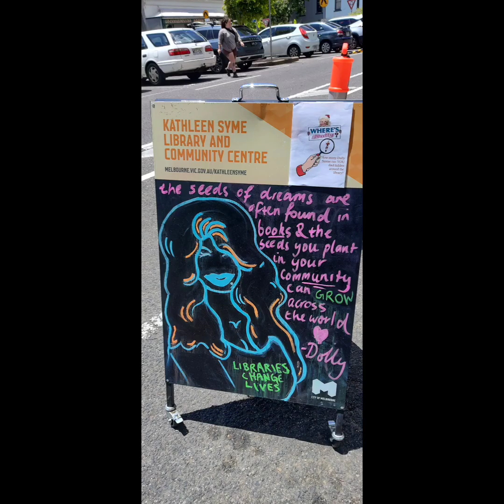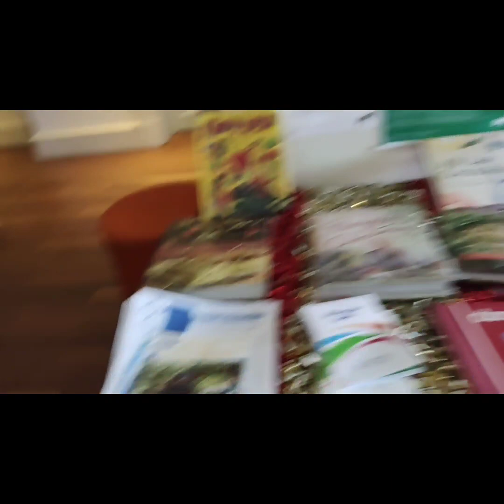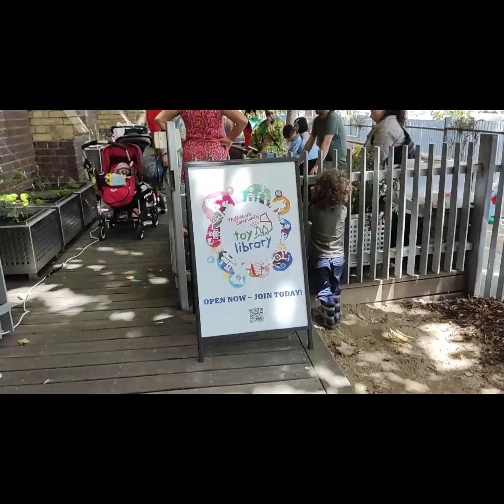ऑस्ट्रेलियातील ख्रिसमस स्पेशल पार्टी/Christmas celebration in Australia/Marathi vlog in Australia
ऑस्ट्रेलियातील ख्रिसमस स्पेशल पार्टी!!
ऑस्ट्रेलियातील ख्रिसमस स्पेशल पार्ट Christmas celebration in Australia Marathi vlog in Australia Indian in Australia
community Christmas party at Kathleen simmy library Melbourne Australia